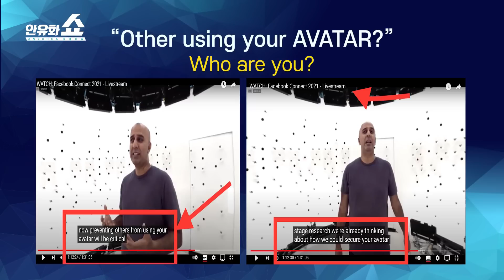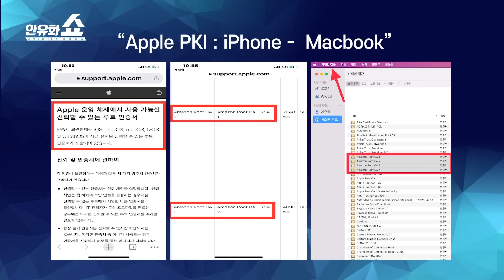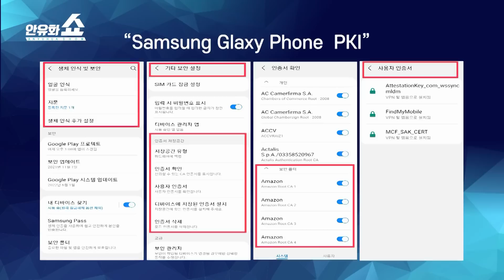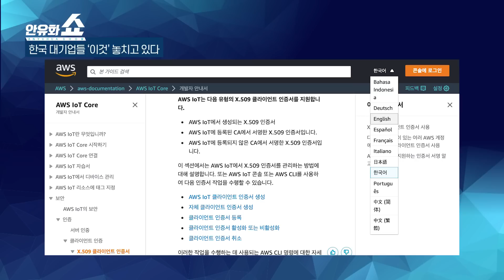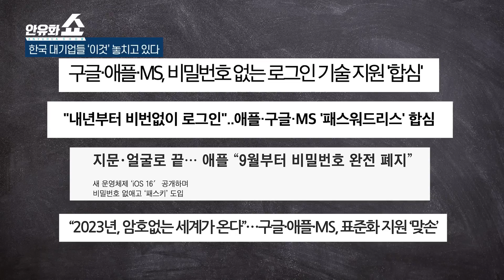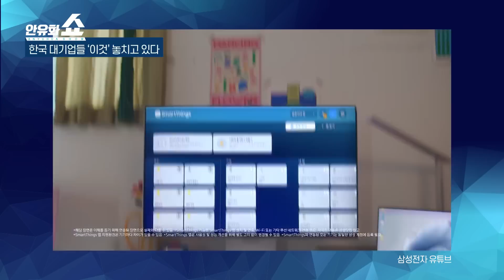[안유화쇼1-2화] 삼성, LG, 화웨이가 구글과 아마존을 극복하지 못하는 '이것'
- 한국 ICT 기업들의 AI, 메타버스, IOT는 모래성으로 전락할 수 있다?!
- 한국 대기업들은 무엇을 놓치고 있나?
- 구글과 아마존에 비해 부족한 부분은 무엇인가?

- ISO OCF표준
- CSA 메터표준
- FIDO PassKey

모두 사물인터넷제품에 기본으로 탑재 돼야 하는 인증서가
한국제품이나 서비스에 없다?!